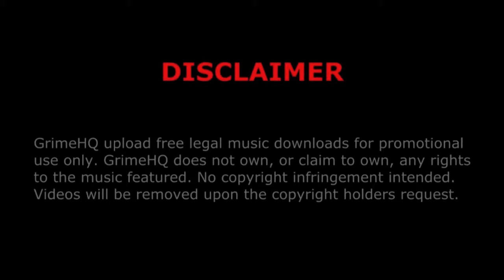Wretch 32 - Can't say sorry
Title: Can't say sorry
Artist: Wretch 32
Host: SK Vibemakers
Mixtape: Wretchibition
Track: 8/51